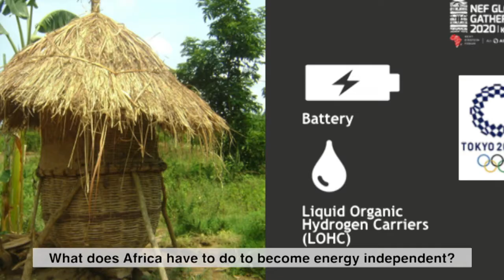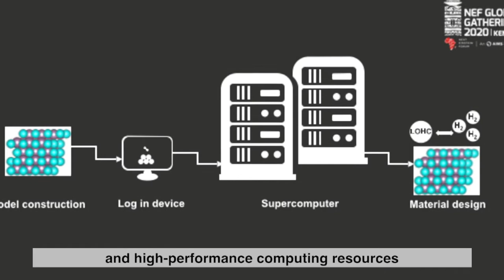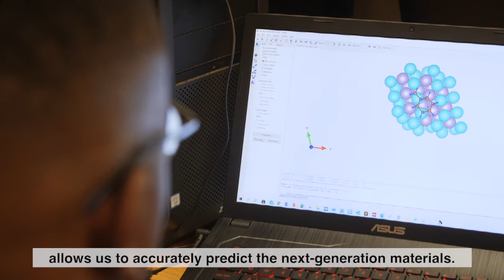NEF Fellows Spotlight Session - Ouma Cecil, Kenya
Through leveraging current research on energy materials and associated technologies, Cecil hopes to advocate for affordable and small-scale off-grid technologies for rural and peri-urban settlements in Africa.